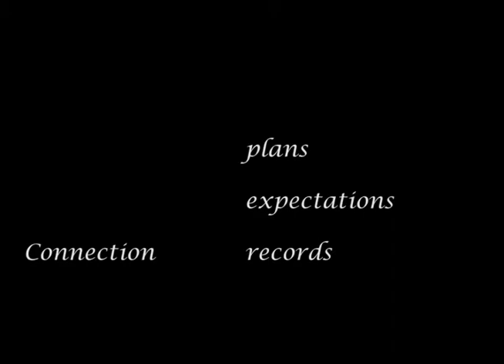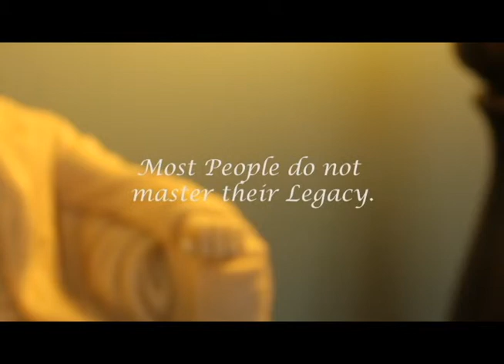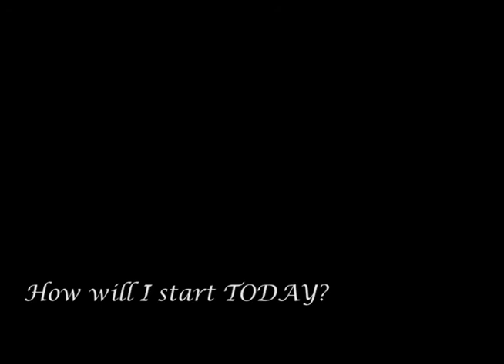Whitney Mediation LLC